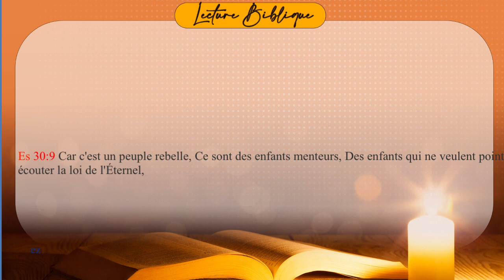Affaire 2em Mandat Pr Felix Message du 05/04/2023 Prophet Jean Luc Kamani